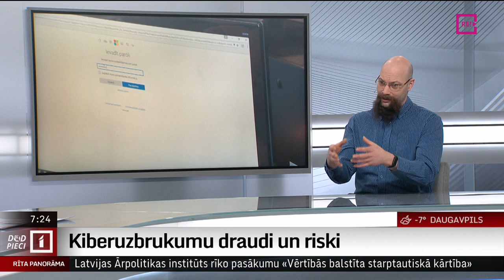Intervija ar ESET Latvija kiberdrošības tehnoloģiju inženieri Egilu Rupenheitu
Kibernoziegumu skaits Latvijā šogad būtiski pieaudzis – par to liecina “CERT.lv” un starptautiskās IT drošības firmas “ESET” dati. Turklāt tendences liecina, ka nākamgad kiberuzbrucēju aktivitāte Baltijas reģionā visticamāk turpinās pieaugt.
     Kādi ir tā iemesli; cik gatavi savai aizsardzībai pret kiberuzbrukumiem ir publiskā sektora institūcijas un uzņēmumi? Par to turpmākajās minūtēs saruna ar ESET Latvija kiberdrošības tehnoloģiju inženieri
Egilu Rupenheitu.